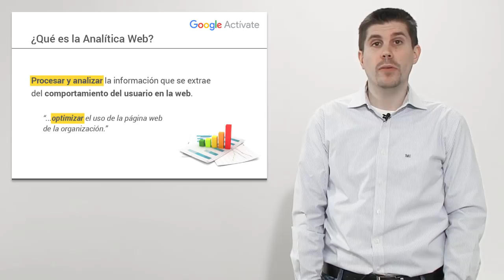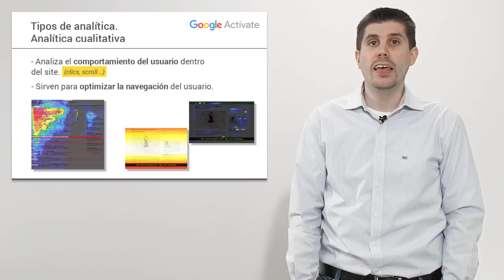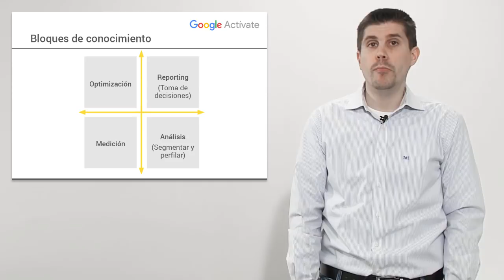MOOC Marketing Digital - 4.1 ¿Qué es la Analítica Web? - Google Actívate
Objetivos de la lección:

- Comprender qué es la Analítica Web y para qué sirve.
- Analizar los dos tipos de Analítica Web: cuantitativa y cualitativa.
- Ver qué ventajas ofrece la Analítica Web.